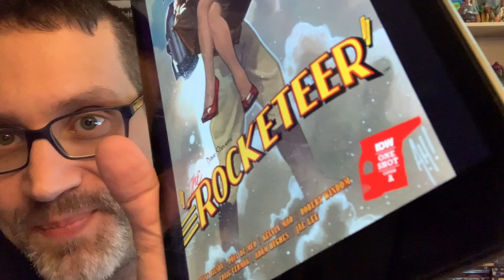The Rocketeer One Shot Review